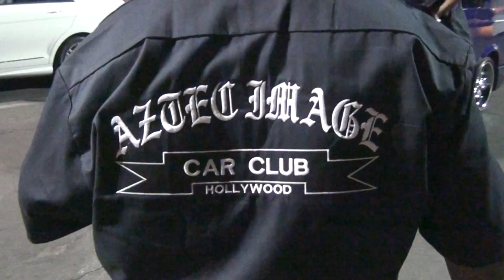ASTRO VAN AIR HOP AZTEC IMAGE C.C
AZTEC IMAGE C.C CHEVY ASTRO 1999 AIR BAGS HOPPING..LAS VEGAS CIRCUS CIRCUS PARKING LOT